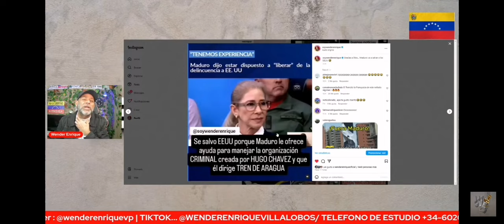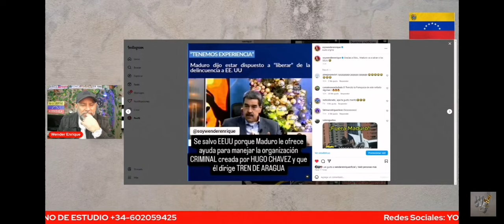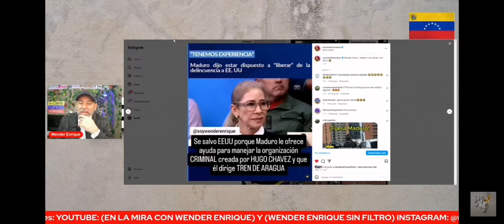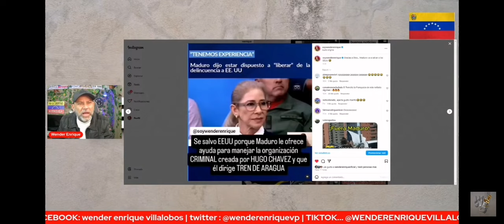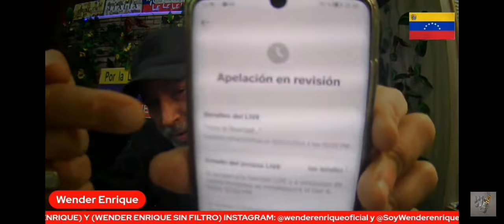ahora Nicolás maduro quiere salvar a Donald Trump y a los Estados unidos